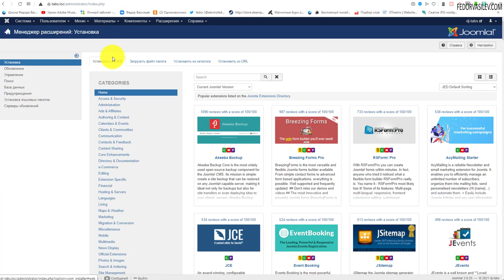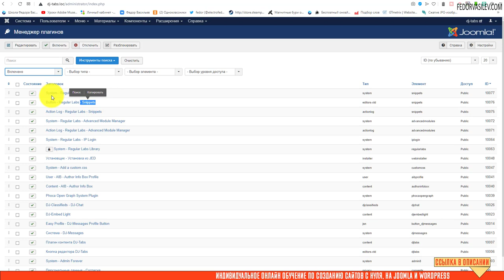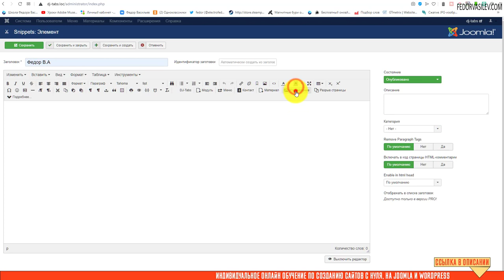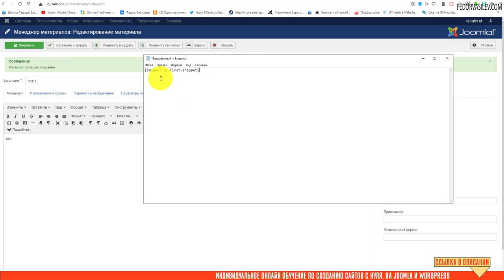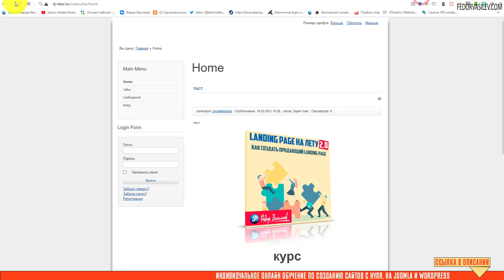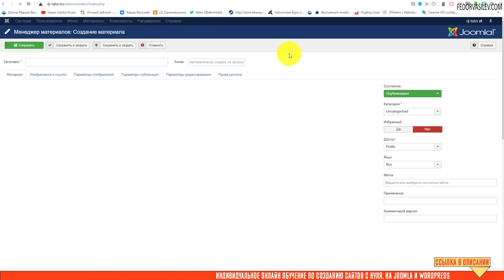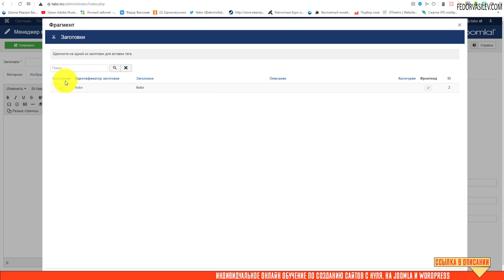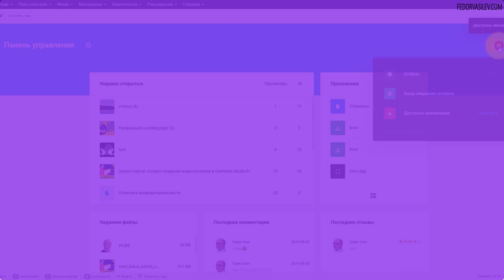Вставляйте быстро готовые фрагменты контента в статьи Joomla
В этом видео я покажу как бесплатную, так и платную версию плагина «Snippets». Плагин Snippets направлен на ускорение рабочего процесса при создании статей на Joomla. Если у вас есть контент, который вам часто приходится дублировать в каждую статью, например, картинки, текст, видео с ютуб